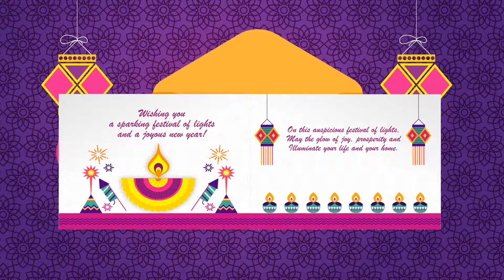Happy Diwali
Animaxon wishes everyone  Happy Diwali & Happy New Year.